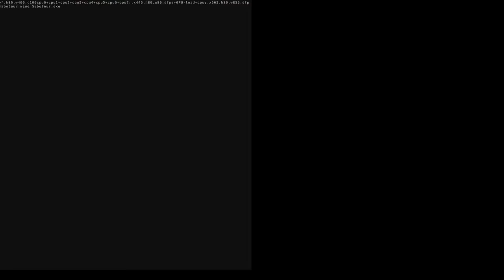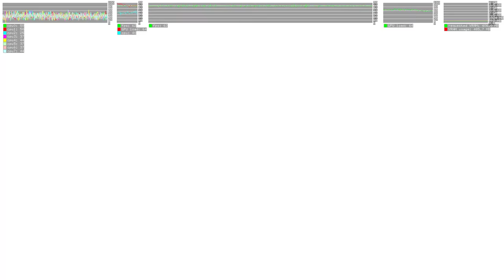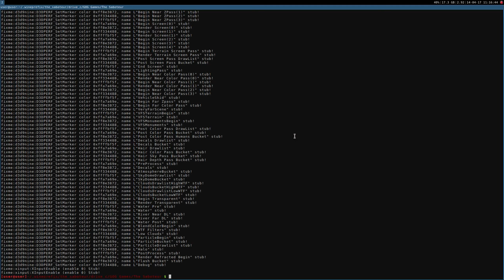The Saboteur ·· Linux Gameplay using Wine Gallium Nine